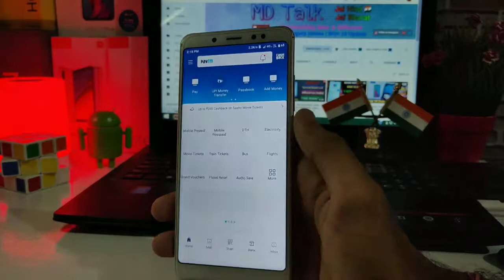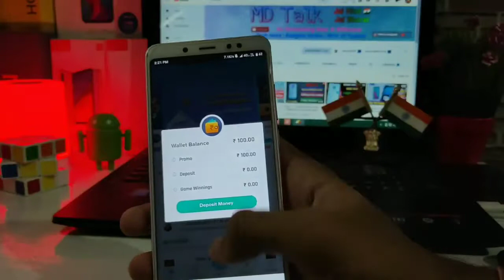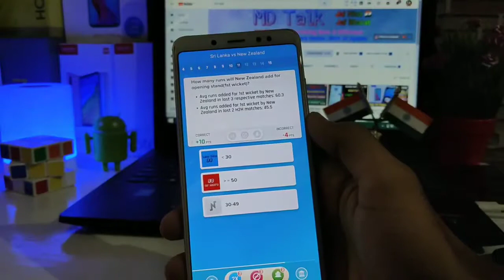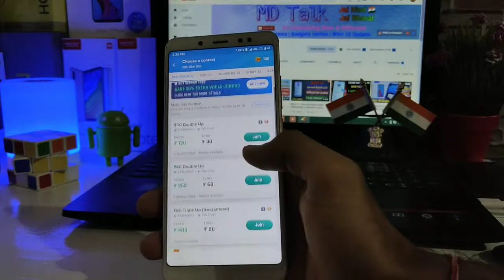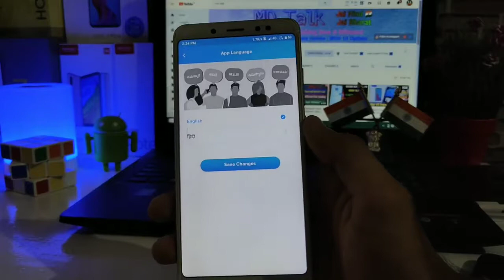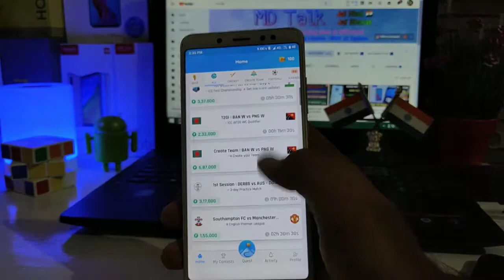Nostra Pro App - How to earn money from Nostra Pro App Hindi, Nostra Pro se Paisa kaise kamaye